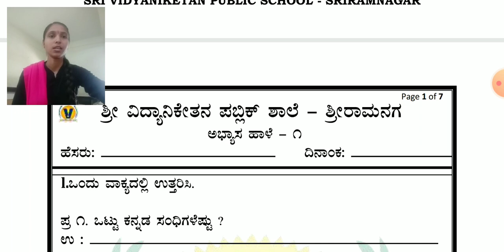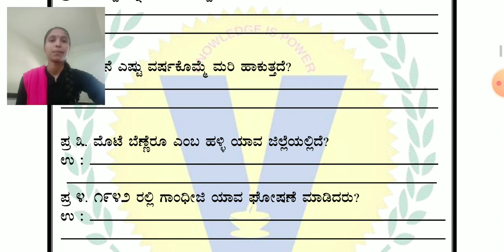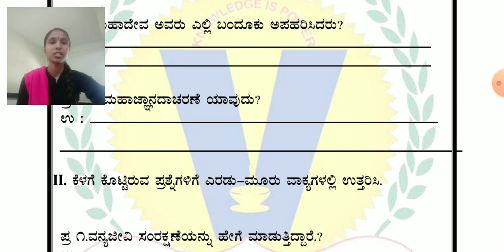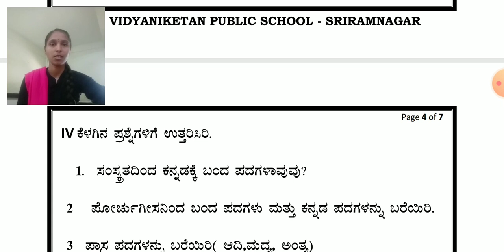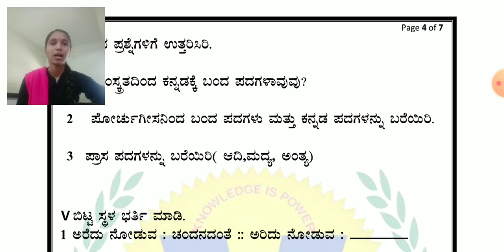7 DAY 1